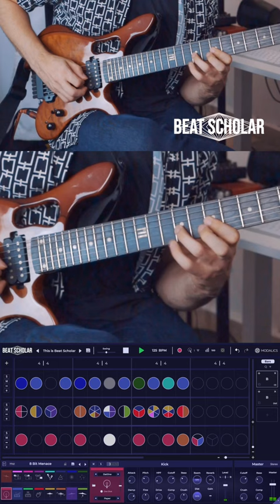Complex Rhythms in 2 Steps with Beat Scholar!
Write and Learn Complex Rhythms in 2 Steps with Beat Scholar!

Step #1 | Write a beat or groove with @modalics “Beat Scholar”.

Beat Scholar makes understanding, studying and writing complex rhythms super easy with their Pizza Slices. You can easily subdivide a beat into any number of things with just a few hits of your mouse.

Great from practicing and understanding subdivisions, odd meters, polymeters and polyrhythms.

Also an amazing compositional tool to write rhythmic phrases with like the ones on my example and even prog and djent.

Step #2 | Pick a scale and add some notes to that rhythmic figure. You can stick to one, or do it over some changing harmony for some extra fun.